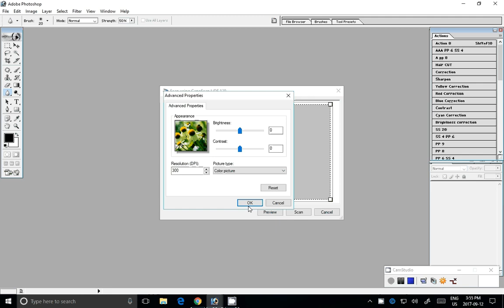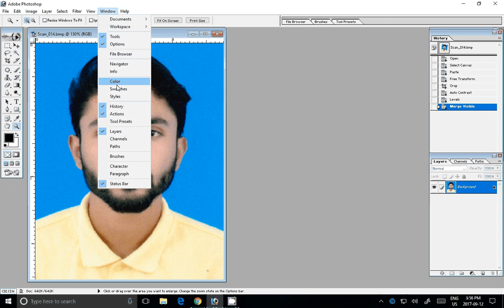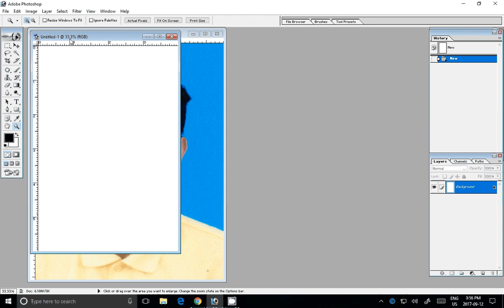Adobe Photoshop Tutorial How to print passport size photo in